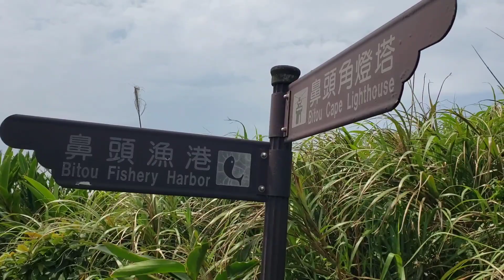Our Bitou Cape Trail;First Time Trail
Its a perfect place for nature seeing.. Hiking with the Sun and the Breeze that sways with the Hikers..

Hindi nakakapagod kasi hindi lahat paakyat.. nilibot mo lang ang Part ng Bundok while guided by the ocean.. Do perfect...